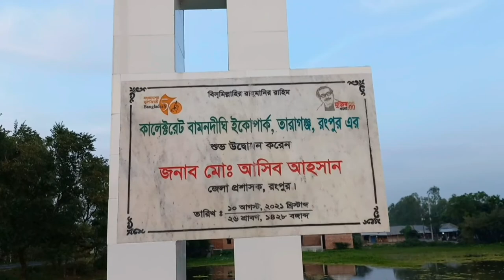I Love Rangpur | কালেক্টরেট বামনদিঘী ইকোপার্ক | তারাগন্জ | Rangpur City | infomedia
প্রকৃতি সম্পর্কে জ্ঞান অর্জনে সরকারী ব্যবস্হাপনায় রংপুর দিনাজপুর সড়কের গা ঘেষে রংপুরের তারাগন্জ উপজেলার ইকরচালী ইউনয়নের বামনদিঘীতে চালু হয়েছে ইকোপার্ক । এক সময়ের বীচ তলা থেকে বর্তমানে দৃষ্টি নন্দন ইকোপার্ক । ইতিহাস ও ঐতিহ্যের ধারক ঐতিহাসিক দিঘী বামনদিঘী । কালের বিবর্তনে দিঘীটি ভরাট হয়ে দীর্ঘদিন ধানের বীজতলা হিসেবে ব্যবহার করে আসছিল স্হানীয়রা । 2018 সালে 20লাখ ব্যয়ে ৫একর ৪০শতক জমির উপর ঐতিহাসিক দীঘিটি পূর্নখনন করে দৃষ্টিনন্দন রুপ দেয় জেলা ও তারাগন্জ উপজেলা প্রশাসন । রংপুর দিনাজপুর মহাসড়কের গা ঘেষে গঢ়ে উঠায় ভ্রমন পিপাষুদের পদচারনা এখন বিনোদনের মূল কেন্দ্রবিন্দুতে পরিনত হয়েছে । কালেক্টরেট বামনদীঘি ইকো পার্ক রংপুর দিনাজপুর মহাসড়ক সংলগ্ন রংপুর জেলার তারাগন্জ উপজেলায় অবস্হিত । পার্কটি রংপুর শহর থেকে প্রায় ১৯কিলো মিটার এবং সৈয়দপুর এয়ারপোর্ট থেকে ১৮ কিলোমিটার দুরে অবস্হিত ।কালেক্টরেট বামনদীঘি ইকো পার্কে ৩৬০বর্গফুট আয়তনের রেস্টুরেন্ট ,১৪৪ বর্গফুট আয়তনের স্যুভেনির শপ ও ৩ কক্ষ বিশিষ্ট আধুনিক ফিটিংস সমৃদ্ধ পাবলিক টয়লেট নির্মিত হয়েছে । এছাড়াও পার্কে নারী প্রশিক্ষন কেন্দ্র ,ইকরচারী ইউনিয়ন স্বাস্হ্য ও পরিবার পরিকল্পনা কেন্দ্র এবং রেস্ট হাউজের ডিজাইন চুড়ান্ত হয়েছে । খুব শীঘ্রই নিমার্ণ কাজ শুরু হবে বলে জেলা প্রশাসন সুত্রে জানাগেছে । infomedia Rangpur eco park

I Love Rangpur |  INFOMEDIA | Vlog video কালেক্টরেট বামনদিঘী ইকোপার্ক রংপুর শহর হতে ১৭ কিলোমিটার দূরে অবস্থিত। রংপুর-দিনাজপুর হাইওয়ের তারগঞ্জ উপজেলার ইকরচালী ইউনিয়নের বামনদিঘীতে অবস্থিত এই ইকোপার্ক তারাগন্জ ইকোপার্ক(নির্মানাধীন) ভ্রমন। Taragonj Eco park,Rangpur. ২০২০ সালের শেষের দিকে i love rangpur লেখাটির কাজ শেষ হয়।

Thanks-